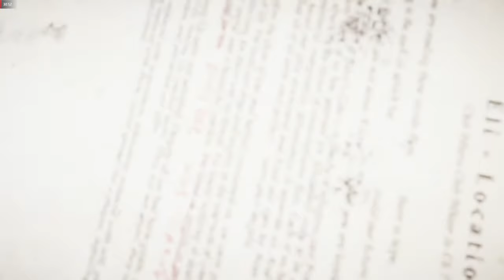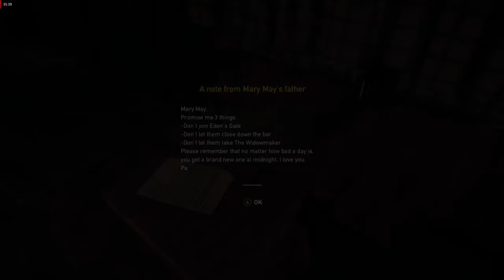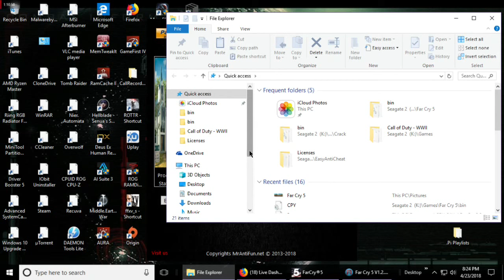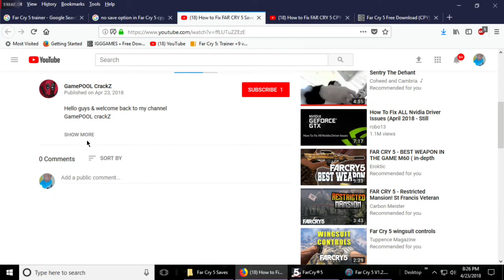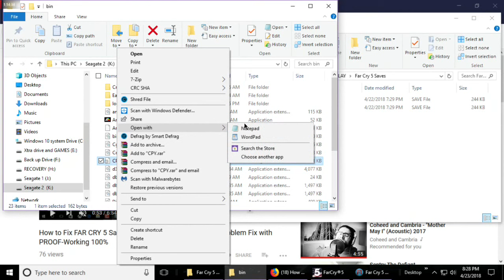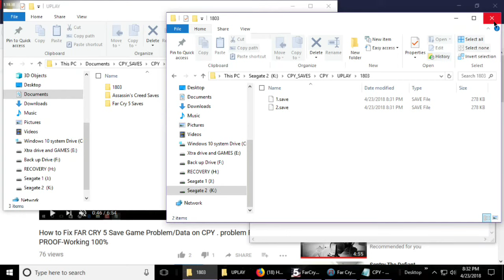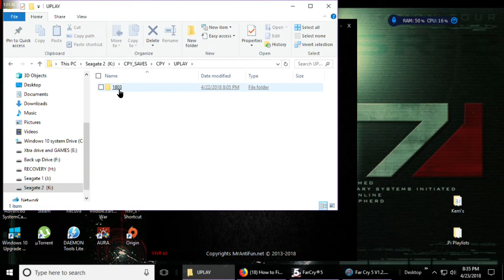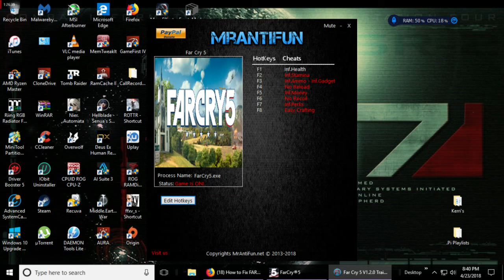Far Cry 5